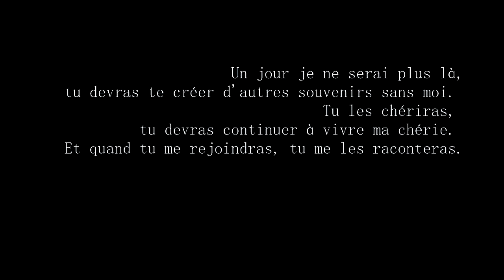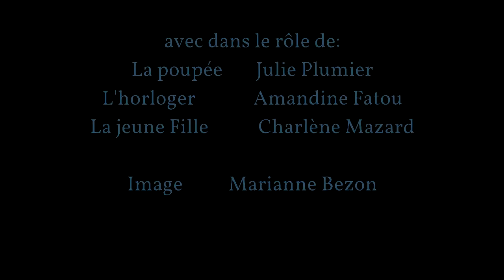Plein d'étoiles( court métrage)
mon Court métrage "Plein d'étoiles"

merci à Julie Plumier, Amandine Fatous et Marianne Bezon.

Et encore désolée pour le son, je promets d'économiser pour en acheter un! x)
ceci est la suite de mon premier court métrage" Somewhere only for us" si vous ne l'avez pas vu  c'est par ici